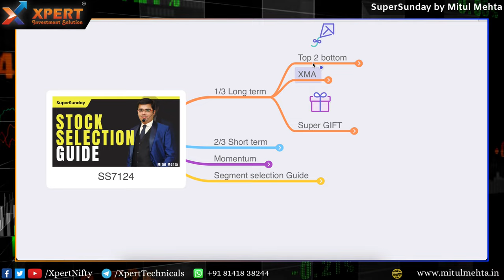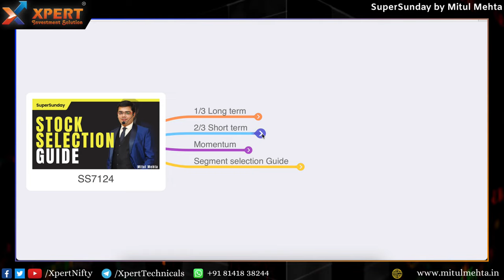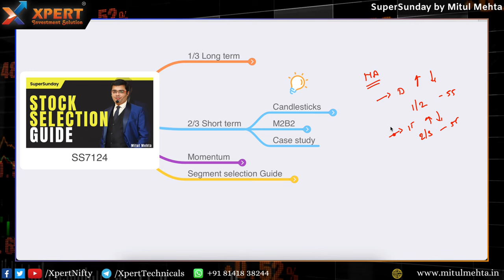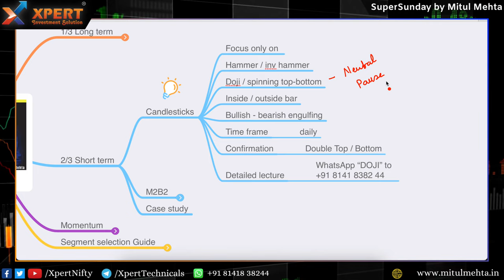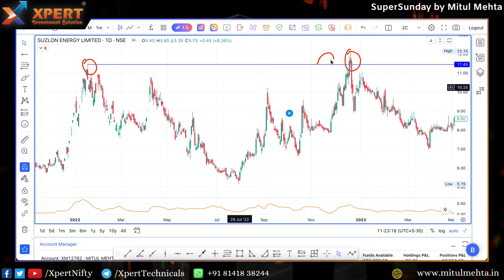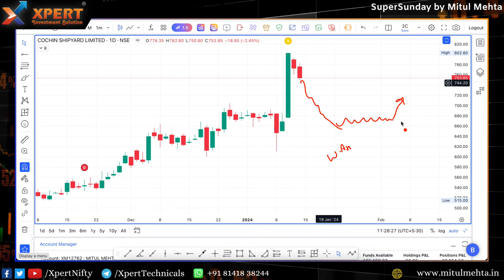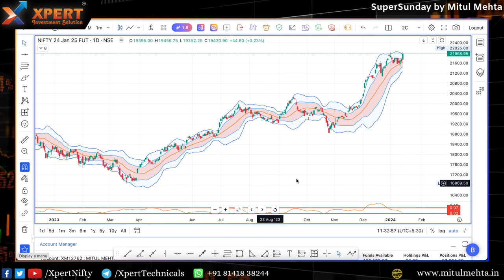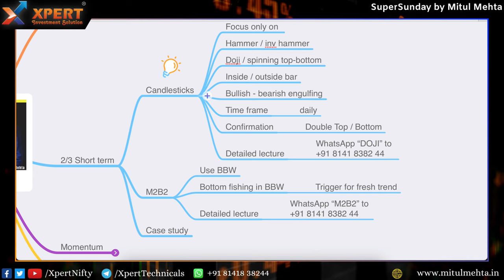2/3 Best Stock Selection Strategy Guide by Mitul Mehta for high return swing trade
This session will help you understand best stock to trade for different types of trades.

1️⃣• What are Bollinger Bands? 💰
2️⃣• M2B2 Twin Band Strategy
3️⃣• M2B2 Squeeze
4️⃣• M2B2 Trend Trading & band Walk 🤑
5️⃣• Trend Lines “आपका शेयर फायर होगा” 💸
6️⃣• How to WIN using M2B2
7️⃣• Why you should not use Bollinger Band (Loop Holes) ❓
8️⃣• Identify Loss of Momentum using M2B2
9️⃣• Solution for loopholes ❌